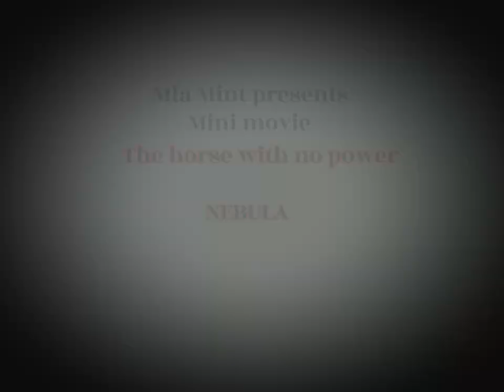THE HORSE WITH NO POWER Ep #1 HRT Mini Movie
Mini Movie Nebula! Ep#1 She Dont have Any Power like other horses!! She lost her friends..
But What happened in her Dream? THE BOOK! How it End? Who is Celestial? And Who Fire!